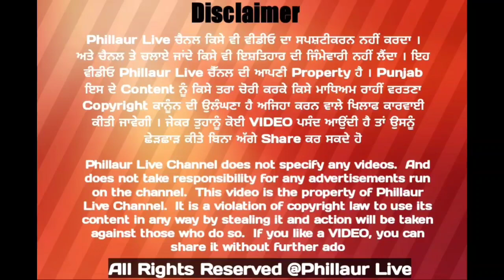ਫਿਲੌਰ ਚੌਧਰੀ ਮੱਹਲੇ ਚੋਰਾਂ ਵੱਲੋਂ ਦਿਨ ਦਿਹਾੜੇ ਚੋਰੀ ਦੀ ਵਾਰਦਾਤ ਨੂੰ ਫਿਰ ਦਿੱਤਾ ਗਿਆ ਅੰਜਾਮ